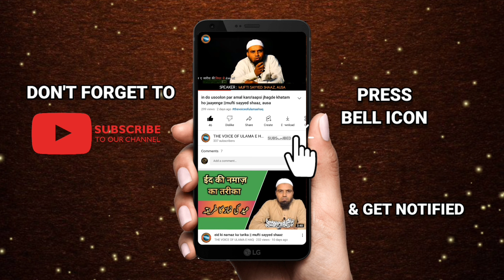Jumah Ke Qutbe Ke Darmiyan Hath Uthakar Dua Karna? || Mufti Sayyed Shaaz Ausvi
السلام علیکم ورحمۃ اللہ وبر کا تہ
                  اس چینل کا مقصد امت مسلمہ کی ھر لائن میں علماء حق کے ذریعہ دینی رھبری ورھنما ئ کرنا ھے اور اسلا می معلومات  سے آگاہ کر نا ھے.
اگر کسی کو کوئی مسئلہ پوچھنا ہے تو نیچے واٹس ایپ کا نمبر دیا جا رہا ہے۔ اپنا جو بھی مسئلہ ہو اسے لکھ کر نیچے دیے گئے نمبر پر میسیج کریں۔ جزاک اللہ
          ईस चॅनल का मकसद उम्मते मुस्लिमा की हर लाइन मे ऊलमा ए हक के जरीए दीनी रहेबरी व रहनुमाई करना है और ईस्लामी मालूमात से आगाह करना है.
          अगर किसी को कोई मसअला पुछना हो तो निचे वाट्सएप नंबर दिया जा रहा है.अपना जो भी मसअला पुछना हो उस मसअले को लिख कर निचे दिए गए नंबर पर मॅसेज करें.जजाक अल्ला

other channel link :::
ULAMA E HAQ SHORTS